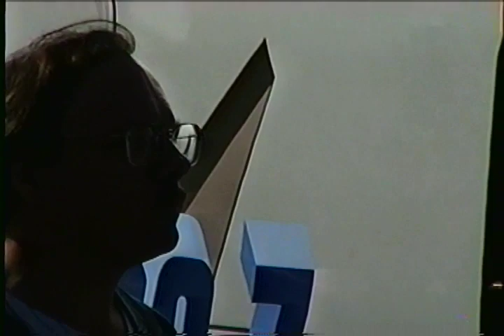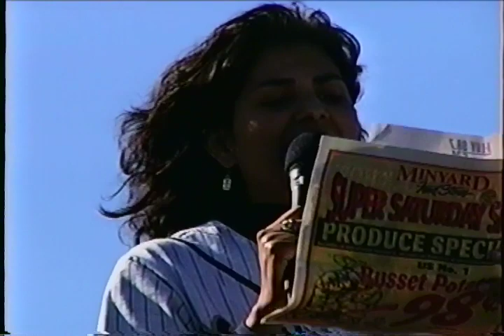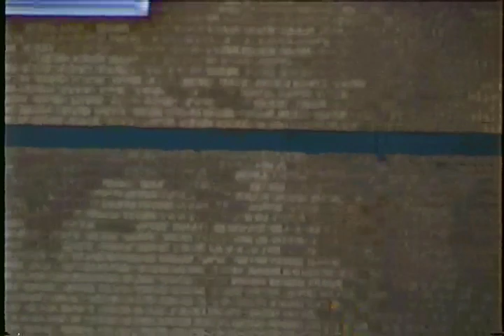V 071 MIXMASTER KLUV Elvis 02 23 1997